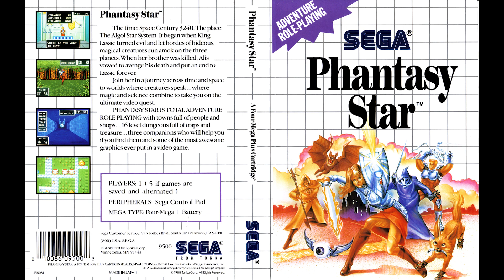Best VGM 2808 - Phantasy Star - Palma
A collection of my favorite videogame music. Note that most of them are from games I played so I might miss some great ones from games I never played.

Phantasy Star (1987)
Palma
Tokuhiko Uwabo

Special thanks to the following patrons:
KillerDialysis